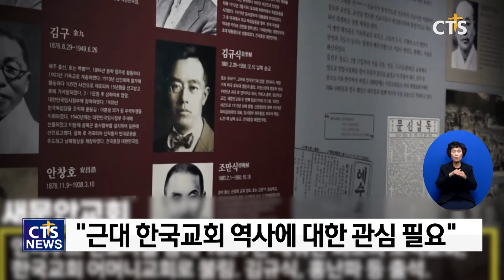종교부기자가 함께한 근대기독교문화유산 답사기 (한겨레신문 조 현 기자) l CTS뉴스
앵커 : 한교총이 최근 우리나라의 근대기독교문화유산을 돌아보는 시간을 가졌습니다. 우리사회가 잊거나 소홀했던 한국교회 초기 기독교역사를 되새겨 보기 위함이었는데요. 함께 동행했던 한겨레신문 조 현 기자 스튜디오에 나와있습니다.

앵커 : 안녕하세요?
이번에 한교총과 함께 근대 기독교역사문화현장을 돌아보셨죠? 어디 어디를 방문하셨나요?

기자 : 한국교회총연합이 종합일간지 종교담당 기자들과 함께 지난 5일부터 3일간 근대기독교문화유산답사를 했는데요. 한국의 첫교회인 서울 새문안교회와 정동제일교회를 둘러보고 출발해 3.1운동 순국유적지인 경기도 화성 제암리교회와 충남 서천 마량진 성경전래지기념관, 또 선교사들의 눈물겨운 의료선교 현장인 전주예수병원, 역시 선교사들이 헌신한 광주광역시 양림동을 거쳐 대구경북 최초 교회에 있는 대구 청라언덕에서 답사를 마쳤습니다.

앵커 : 가장 기억에 남은 곳은 어디였을까요?

기자 : 전주와 광주가 인상적이었는데요. 이곳은 100년전 자신의 몸과 마음을 다 바쳐 헌신했던 선교사들의 숨결이 남아있는 곳이었어요. 개신교는 가톨릭과 달리 성인을 따로 모시지않지만, 포사이드, 서서평 같은 선교사들은 너무도 헌신적인 삶을 살아서 성인이라고 할만한 분이었습니다. 전주근대문화유산기념관 전시물을 보니, 포사이드 선교사가 별세한 뒤 전주의 한센씨병 환자들이 직접 세워준 포사이드 기념비가 있더라고요.

앵커 : 기독교의 역사가 국내 타 종교에 비해서는 짧지만 근대화 시기 의미있는 역할을 한 것으로 알려지고 있습니다. 실제 현장을 취재하시면서 근대 기독교역사에 있어 한국교회가 더 강조하고 드러내야 할 부분이 무엇이라고 보셨나요?

기자 : 100여년전 제3세계에 파견된 선교사들은 다 미국과 영국, 프랑스, 독일 등 식민지를 갖고 있는 제국들이었습니다. 그래서 이들은 현지에서 식민지 백성들이 독립운동같은 현실참여를 하지말라고 오직 신앙에만 집중하도록 정교분리를 주장했는데요. 우리나라에서도 초기에 대부분의 선교사들이 정교분리를 택했지만, 우리나라에서 일본에 의해 학살을 당하고 고통받는 것을 본 선교사들이 직접 독립운동에 참여하기도 하고, 교육 등을 통해 간접적으로 지원하는 경우가 많았습니다. 제암리는 일본 군인에 의해 29명이 몰살을 당했는데, 석호필 선교사 같은 분이 목숨을 걸고 이 사실을 전 세계에 알려 만행이 세계에 알려졌습니다. 그들의 헌신적인 삶을 크리스찬조차도 모르는 경우가 많은데요. 우리 민족과 동포를 위해 헌신하며, 피부색은 달랐지만, 제2의 한국인으로서 애국자로서, 신앙과 애국이 둘이 아니었던 그들의 삶이 더 조명될 필요가 있다고 보여집니다.

앵커 : 근대 기독교역사와 의미가 오늘날 우리 사회에 던지는 메시지는 무엇일까요?

기자 : 100여년 전은 우리민족에게는 나라마저 잃고, 온갖 고초를 당하던, 우리 민족으로서는 가장 고난의 시기였습니다. 그 때 선교사들과 초기 크리스찬들이 숫적으로는 3% 미만이었음에도, 의료와 교육과 자선 등에 가장 앞장서 고통받는 우리 동포들을 돌보고, 마음을 어루만지고, 일으켜세우는 역할을 했습니다. 근대 기독교역사를 보면, 선교사들도 한 살 두 살 어린 아이가 죽어가면서도 우리 동포를 위해 얼마나 헌신적인 삶을 살았는지 알수 있는데요. 현대의 우리가 너무 나와 내가족만 생각하는 이기주의에 물들어있지않는지 돌아보게 합니다.

앵커 : 종교부 기자의 시선에서 다른 종교에 비해 한국교회의 기독교역사문화 관리와 보존 현실을 어떻게 보시나요? 아쉬웠던 점이나 개선해야할 부분은 없을까요?

기자 :우리나라에서 한국교회가 불교나 유교, 가톨릭의 역사에 비해 짧기 때문에 문화유산화가 소홀한 감이 없지않았는데, 최근 일이십년간 기독교에서도 문화유산에 대한 관심이 높아졌고, 근대기독교역사기념관도 최근에 많이 지어지고 있습니다. 시설과 전시물을 갖춰도 그곳을 찾는 사람이 없으면 소용이 없지요. 책으로 보는 것과 직접 가보는 것은 많이 다릅니다. 그런 역사의 현장을 교회들도 직접 보는 답사가 늘었으면 하는 바람입니다. 한교총 차원에서 앞으로 근대유산 답사를 정례적으로 추진한다니, 그런 답사에 참여하는 것도 좋을 것 같습니다.

앵커 : 기독교문화에 대한 보존과 계승에 대한 말씀이신데요. 마침 한교총이 주최하고 CTS가 주관하는 코리아퍼레이드가 다음달 5일 광화문 일대에서 열립니다. 전국민이 함께할 수 있는 건강하고도 세계적인 축제를 만들어보자는 취지인데요. 이러한 거리 축제가 어떤 의미를 가질 수 있을까요?

앵커 : 한국기독교의 초기 역사와 또 의미가 우리사회 발전에 긍정적인 도전이 될 수 있었던 기회였던 것 같습니다. 조 현 기자 말씀 잘 들었습니다.